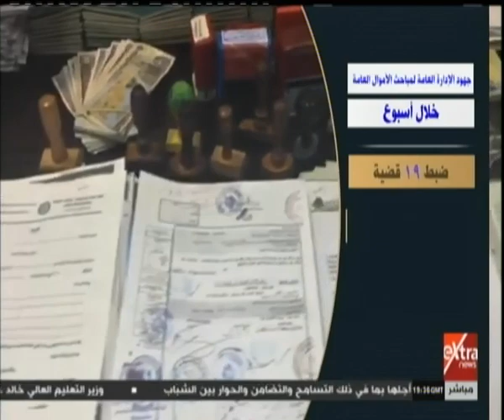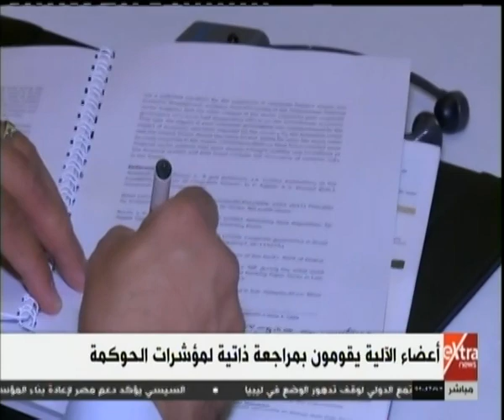غرفة الأخبار | جولة الـ 9 مساءً الإخبارية مع آية عبدالرحمن (كـاملة)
غرفة الأخبار | جولة الـ 9 مساءً الإخبارية مع آية عبدالرحمن  | 6 ابريل 2019